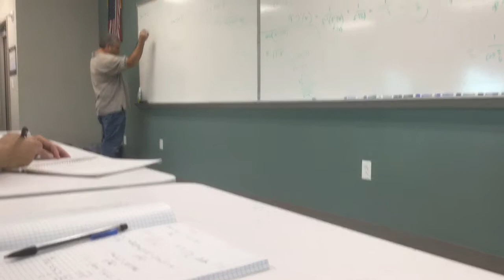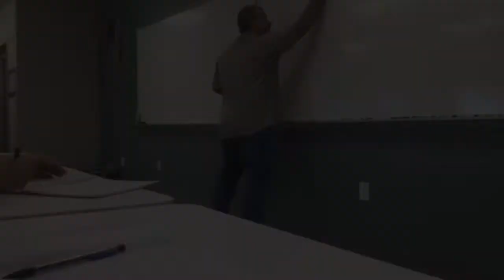Vlog Feb 8 '18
Just want to give you guys some (hopefully) entertaining slice of life videos, with more to come!